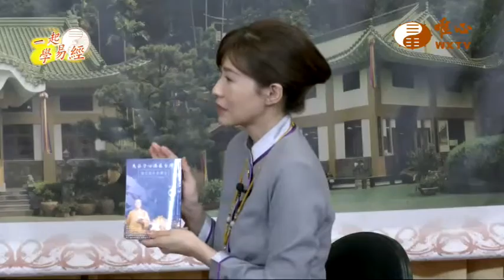元幸講師【一起學易經68】｜ WXTV唯心電視